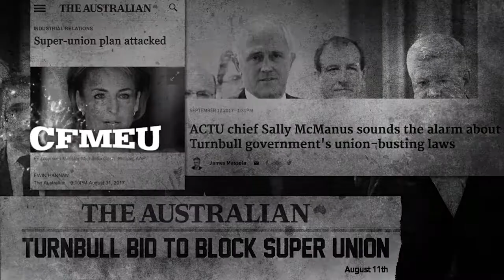I'm Voting YES - Jason Miners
I'm Voting YES - Jason Miners - The MUA is strongly advocating a YES vote in the amalgamation between the Maritime Union of Australia (MUA) and the CFMEU and TCFUA. Ballots will be posted to members by the AEC on Thursday September 28th and the ballot closes on Thursday November 23rd.